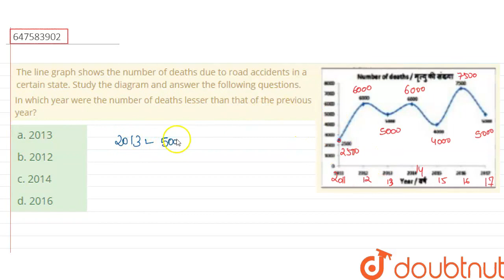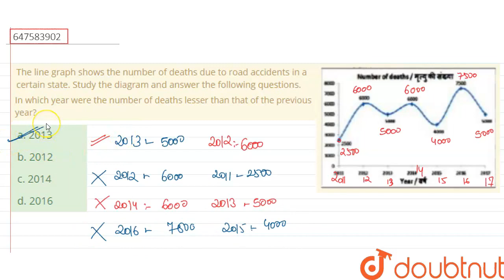The line graph shows the number of deaths due to road accidents in a certain state. Study the di...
The line graph shows the number of deaths due to road accidents in a certain state. Study the diagram and answer the following questions. In which year were the number of deaths lesser than that of the previous year?
Class: 14
Subject: MATHS
Chapter: SSC CHSL TIER 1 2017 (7TH MARCH -SHIFT 2)
Board:GOVT

👉 Have Any Query? Ask Us.